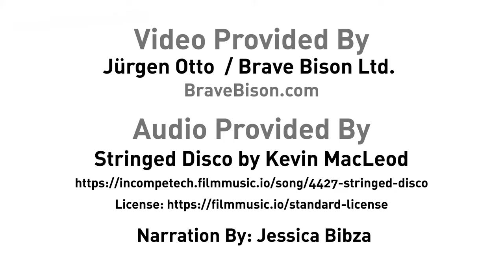The daring dance of the peacock spider: Watch his colorful dance to impress a mate!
The Peacock Spider is no ordinary arachnid. This tiny spider must perform a spectacular dance to win a mate and avoid becoming her next meal. Watch as he shakes his colorful "fan" and dances his way into her heart—or risks everything trying! Dive deeper into the wonders of wildlife with Ranger Rick Magazines